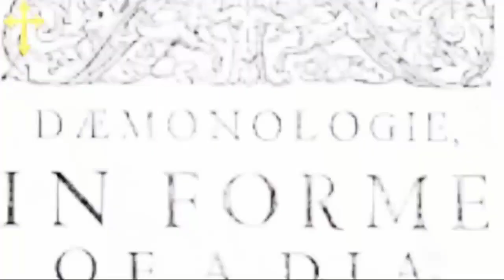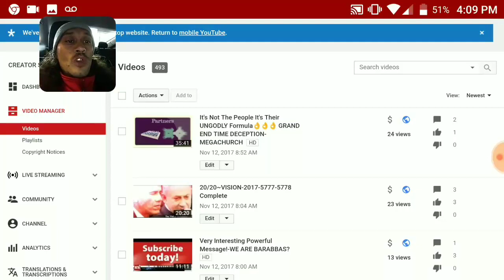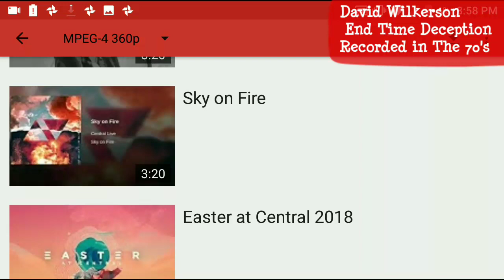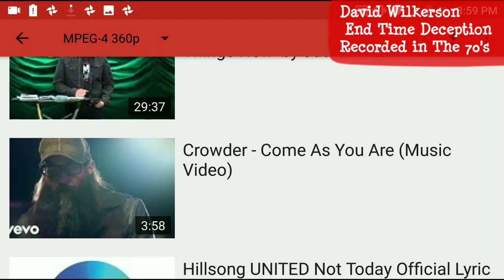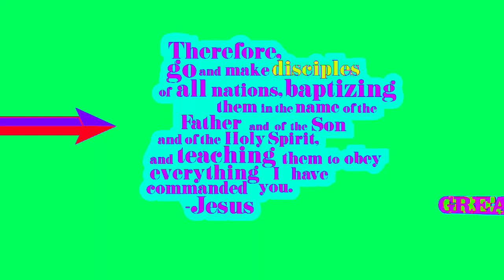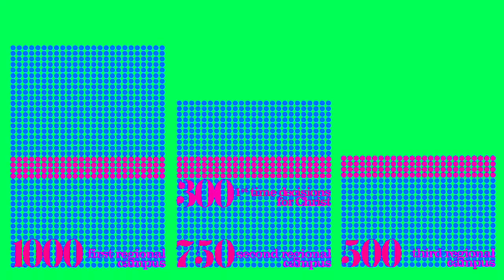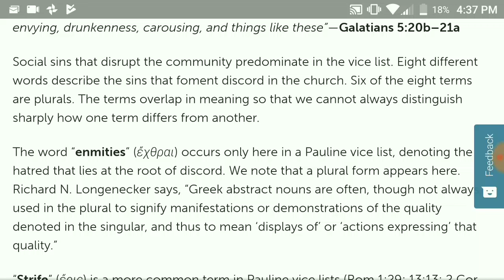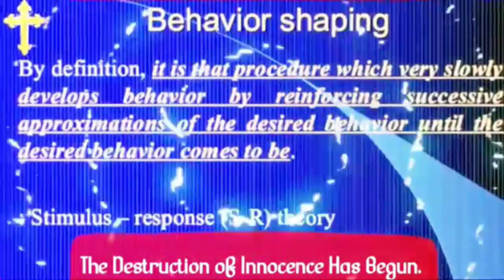A CLEVERLY PACKAGED FORMULA -"ITS OK 2 NOT BE OK"-DECEPTION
Remastered Version 2018